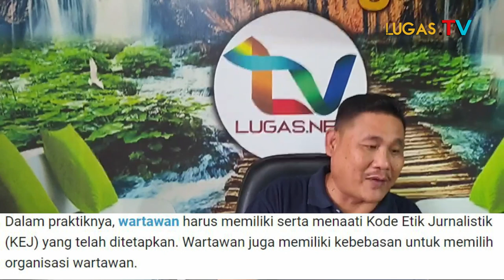MIRIS! Media Ikut Demo Tuntut Janji Walikota Cilegon,ATURAN DARIMANA?